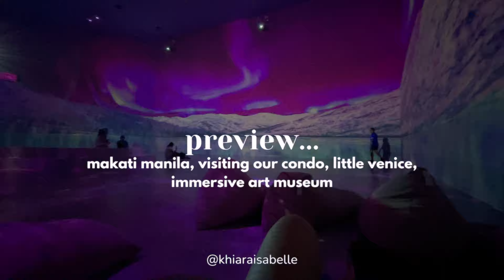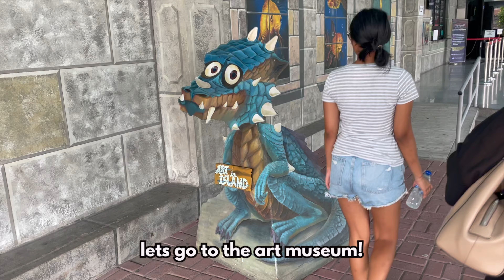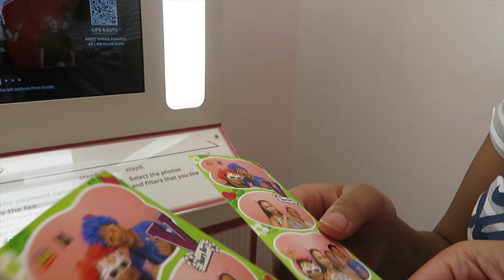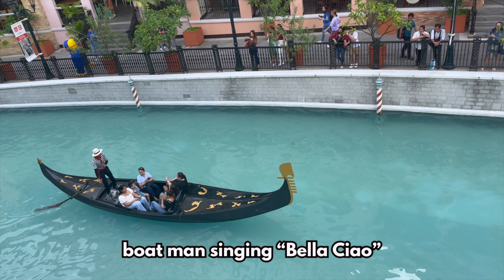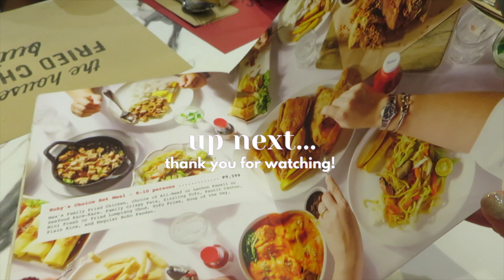first time in the ph diaries! 🇵🇭our condo in makati manila, little venice, art museum + pinoy food!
I miss it here so much!! We stayed in our wonderful condo in Makati Manila, it was lovely revisiting our condo again and exploring Manila. I had such an amazing time here, the contrast of travelling to multiple beaches, beautiful landscapes places to Manila's fast paced city life.  I love experiencing the well built industrialised side on the Philippines. Me and my family travelled abroad to Singapore and Philippines throughout the whole month of August. I love that I get to showcase all the beautiful sights and amazing experiences here on youtube as memories to look back on.

Wherever you are, may you have a blessed day today.
God bless!
Khiara x

⌏You are loved by God.

~ ♡ optom q and q :    • optomtery q&a: why I chose optometry,...
~ ♡ optom first year expectations + advice :    • what to expect in first year undergra...

faq : ミ✫
~ ♡ Dec 15 2003
~ ♡ Filipina
~ ♡ camera : Canon SX730, IPhone 12 pro
~ ♡  edit : imovie, phonto
~ ♡ location : UK
~ ♡ a levels : Biology, Chemistry, Economics
~ ♡ what are you studying? : Optometry

Join us on a journey as we travel from London to the Philippines for the first time in a while! Our family is back in Manila, and we’re excited to explore some of the city's best spots together. In this vlog, we’ll be staying in our cozy condo in Makati and taking you along as we visit amazing attractions, try unique foods, and enjoy a day of family fun!

Makati Condo Tour: Take a peek inside our condo, our little home away from home!
Little Venice in Taguig Manila: A hidden gem! Discover the beauty of this Venice-inspired area in Taguig, Manila.
Art in Island Museum: An interactive 3D museum perfect for photos and family fun!
Filipino Food Adventures: We’re diving into local favorites like Mang Inasal’s tasty chicken and experimenting with Korean ice drinks.
Life 4 Cuts: A fun family photo booth experience with a twist!
Century Mall Visit: Shopping, dining, and exploring one of Makati’s popular malls.
Whether you're planning a visit to the Philippines or just curious about life in Manila, this video is packed with exciting activities, delicious eats, and special family moments. If you enjoy travel vlogs, food explorations, or seeing Manila through fresh eyes, this video is for you.